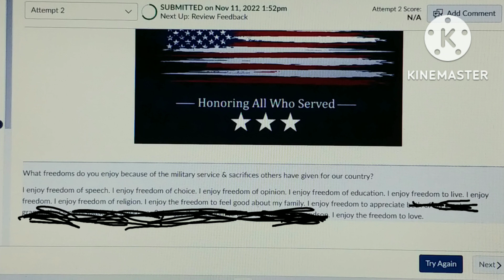Veterans Day. Honor those soldiers.